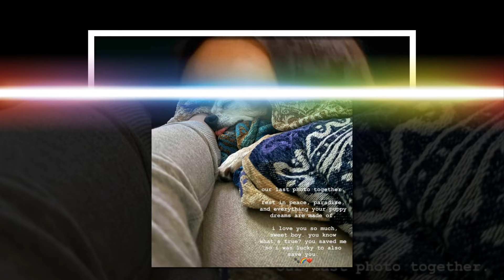Unbelievable! DETAILS EMERGE !‘The Valley’ Kristen Doute Shares Devastating Loss !